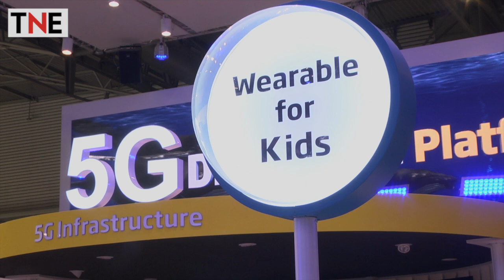Mobile World Congress 2016: What is the Industrial Internet? | The New Economy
The New Economy spoke to William Ruh from GE Digital on innovations driving the Industrial Internet.